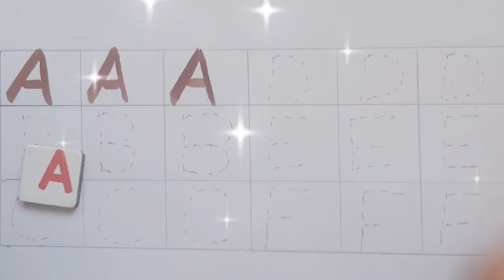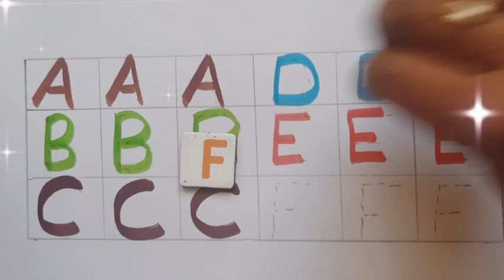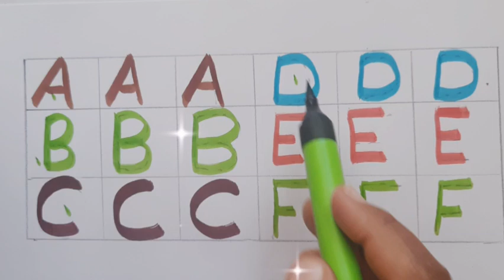How to writeABCD,a to z,a for apple🍎alphabets# kidsclass#kidsong#toddler#kukuclass#abcdrhyems